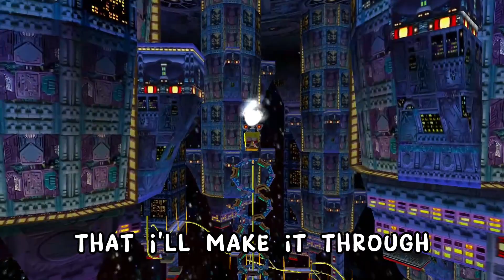Spongebob Squarepants - Escape From The City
This is for the Sonic Adventure 2 Battle Anniversary. An Emotional Experience, Thank you.